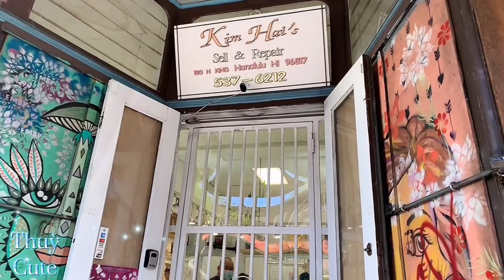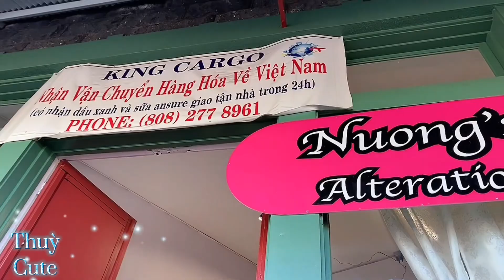China Town Market in Hawaii | Khám Phá Chợ Tàu | Du Lịch Hawaii | Cuộc Sống Mỹ | Shopping #48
Phám phá chợ tàu, khu đông người Việt sinh sống